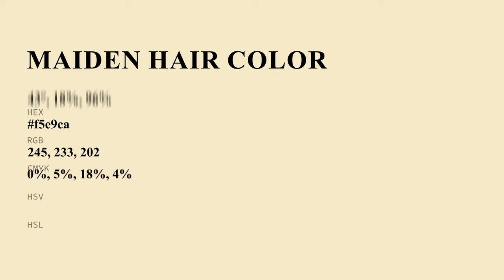Maiden Hair color f5e9ca hex Cool Yellow color f5e9ca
What color is Maiden Hair ? f5e9ca hex, Cool Yellow color f5e9ca

Hex f5e9ca Color Code is also known as Maiden Hair color

Hex f5e9ca Color code in RGB color code model is created after adding 96.08% red color, 91.37% green color and 79.22% blue color.
Hex f5e9ca Color code in CMYK color (process color) code model is generated after subtraction of 0% cyan, 05% magenta, 18% yellow, 04% black.